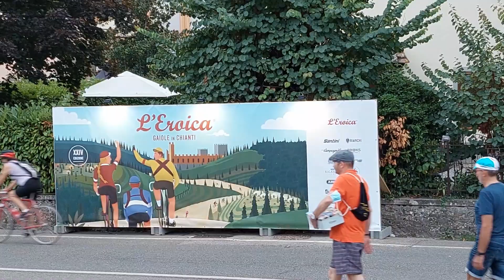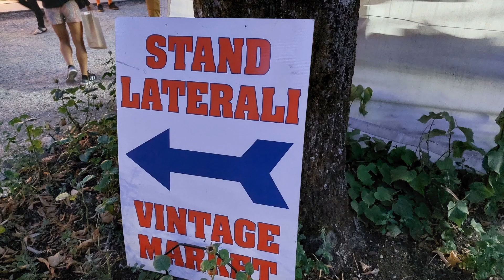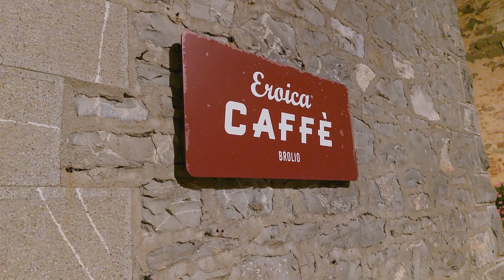Vintage Bicycle event in Italy L'EROICA 2021,Siena -parte3 Gaiole in Chianti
Eroica was born in 1997 in Gaiole in Chianti, a small town in Tuscany, Italy.
Eroica' is Italian for 'hero'.
It is a non-competitive cycling event for amateur cyclists.
Participants help each other with punctures on the dirt roads, get off their bikes to chat with people on the roadside when tired, enjoy the local Tuscan food and wine served at aid stations along the route, and enjoy the tranquil nature of the event.
Cyclists wear vintage clothing and ride vintage bicycles.

Eroica wurde 1997 in Gaiole in Chianti, einer kleinen Stadt in der Toskana, Italien, geboren.
Eroica" ist das italienische Wort für "Held".
Es handelt sich um ein Radrennen für Amateure, bei dem es keine Wertung gibt.
Die Teilnehmer helfen sich gegenseitig, wenn sie auf den unbefestigten Straßen eine Reifenpanne haben, steigen ab, um mit den Leuten am Straßenrand zu plaudern, wenn sie müde sind, genießen die toskanische Küche und den Wein, der an den Verpflegungsstationen entlang der Strecke serviert wird, und genießen die Ruhe der Veranstaltung.
Die Radfahrer tragen alte Kleidung und alte Fahrräder.